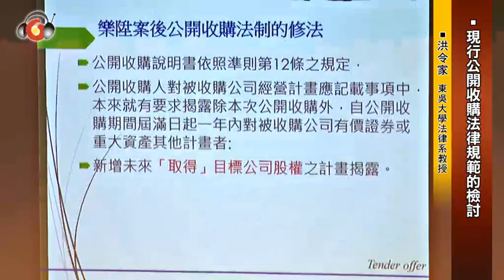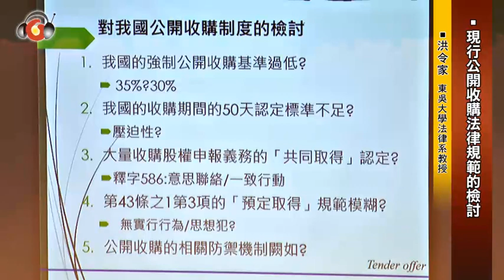現行公開收購法律規範的檢討（試聽）－洪令家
【相關論著】
▶閉鎖性股份有限公司逐條釋義／方嘉麟、林國全、陳彥良、黃銘傑、曾宛如等教授：

【內容簡介】
主持人：余雪明／前司法院大法官
報告人：洪令家／東吳大學法律系助理教授
講　題：現行公開收購法律規範的檢討
《講　　綱》
一、前言
二、樂陞案:利用公開收購所為的影子戲法
三、我國之公開收購法制規範
四、樂陞案後公開收購法制的修法
五、樂陞案帶給我國公開收購制度的檢討

與談人：劉連煜／政治大學特聘教授
與談人：吳小燕／建業法律事務所高雄所所長
《與談內容》
一、公開收購
二、待價而沽
三、仰賴價格合理性意見書
四、資料形同循環論證
五、以公開收購說明書落實資訊揭露義務
六、履約能力？？
七、亡羊補牢？

【相關影音】
▶資本市場與企業法制／劉連煜、林志潔、朱德芳、林育廷、林建中、林孝倫：
▶公開收購與內線交易─98年度金重訴字第12號評析／朱德芳：